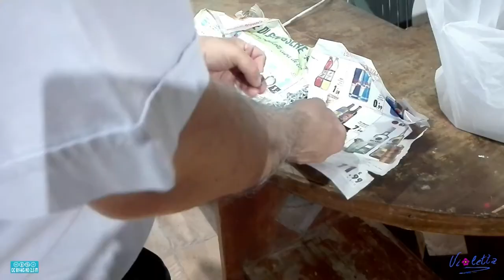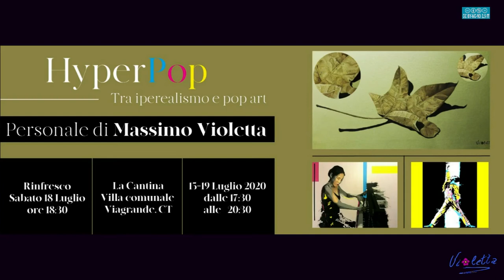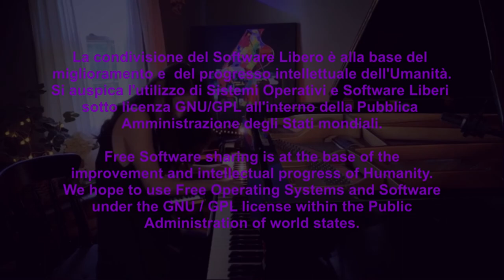IL MIO PARERE SULL'IPERREALISMO - MOSTRA 15/19 LUGLIO 2020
Cosa penso dell'iperrealismo
Buona visione.

Per rimanere informati sulla pubblicazione dei miei video registratevi sul mio canale You tube sulla mia pagina Facebook sul mio canale Instagram sul mio profilo Twitter sul mio canale Telegram e sul mio canale YouTube